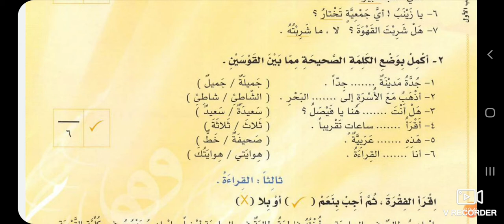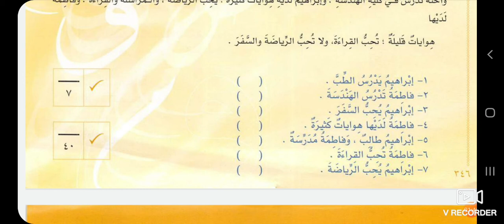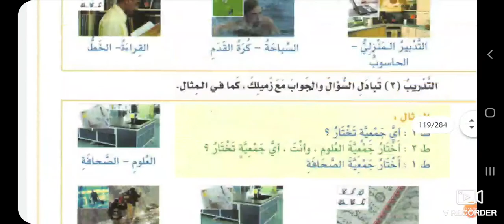Arabya bayna yadayk / Tome 1 / Cours 12b